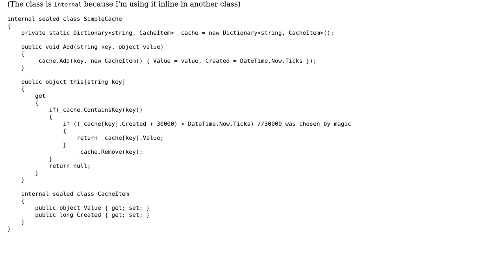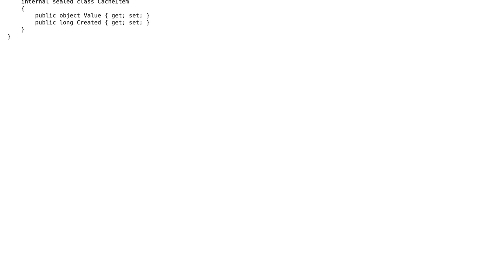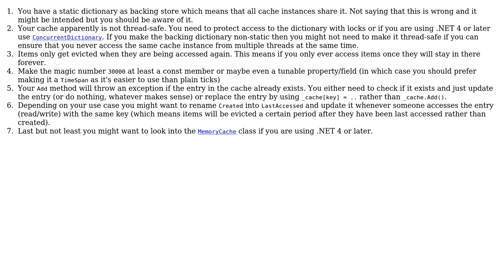A Simple Cache class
With thanks & praise to God, and with thanks to the many people who have made this project possible! You are responsible for your own actions.